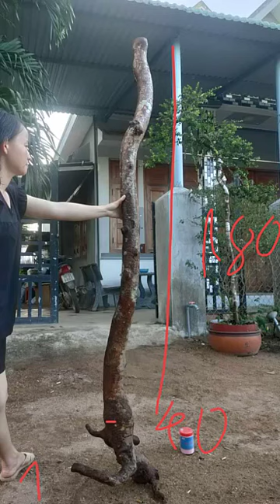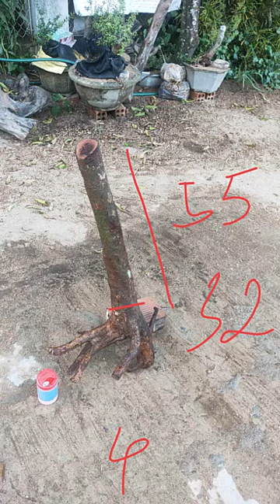(đã GL) 5 PHÔI MAI TÔN ĐỂ RẺ VỀ CHƠI Ạ!